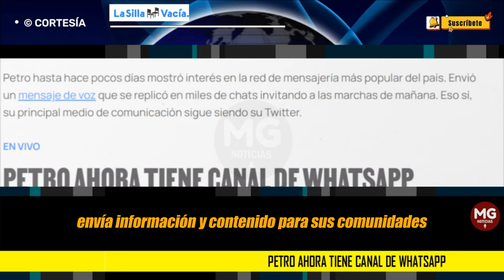🟢 PETRO AHORA TIENE CANAL DE WHATSAPP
“Colombianos y colombianas: desde ahora nos leeremos y escucharemos en mi nuevo canal de WhatsApp. Les invito a sumarse para generar una comunicación más cercana con todos ustedes”. Ese es el mensaje que envió Presidencia a varios chats de WhatsApp para lanzar el canal del presidente.